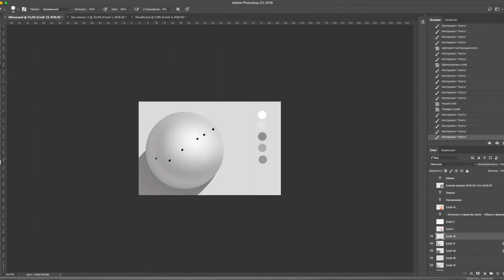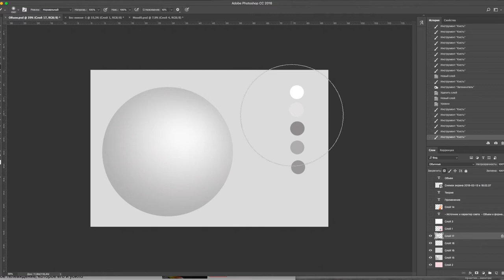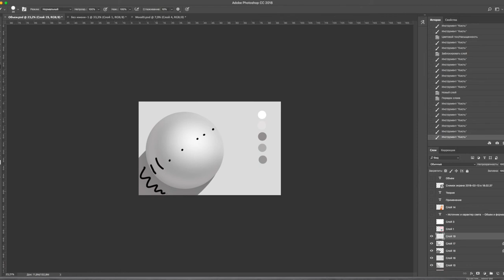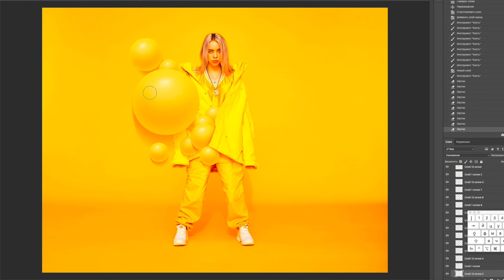Photoshop. Зачем рисовать шар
Чтобы рисовать сложные объемные вещи, вроде портретов и сложных предметов, нужно уметь нарисовать простые объемы -- шар, куб, пирамиду и тд. Все это довольно скучно в обычной школьной программе, но мы можем сделать рисование шара увлекательным процессом )) Например, я предлагаю вам сделать коллаж с шаром. Не только же Малевичу быть мировой знаменитостью, рисующей геометрические фигуры!))